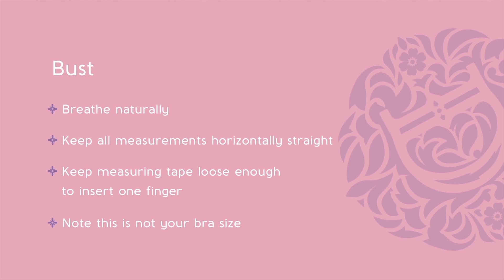Bust + upper Bust - DevotionDresses Measurement Guide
The bust measurement is threefold: the upper, medium and lower bust.

The upper bust is measured at the most protruding part of your shoulder blades, above the fullest part of your bust. Make sure to measure horizontally straight, so that the tape grazes through your armpit.